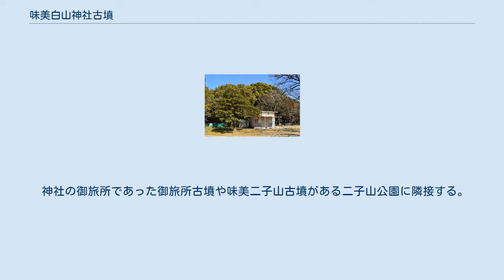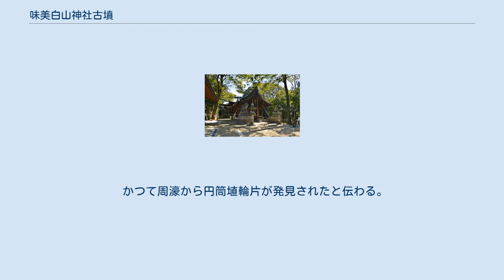味美白山神社古墳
味美白山神社古墳（あじよしはくさんじんじゃこふん）は愛知県春日井市にある古墳。
味美古墳群の一つ。
 前方後円墳で、古墳全体が白山神社の社地であり、社殿が置かれているため墳頂部周辺に改変が見られるが全体的にはかなり原型をとどめている。
出土品や墳丘の形状から、5世紀末から6世紀初頭にかけて築造されたと考えられている。
1983年（昭和58年）に愛知県指定史跡となった。
 神社の御旅所であった御旅所古墳や味美二子山古墳がある二子山公園に隣接する。
 前方部正面 墳丘上の白山神社社殿 主軸は西北西70°で墳長は約86メートル、後円部径約48メートル、高さ約6.5〜7メートル。
前方部は幅・長さともに約48メートルで高さ約5メートル。
くびれ部の幅は約30メートルで両側に造出がある。
馬蹄型の周濠が残存しているが、前方部（神社の参道）側の一部は区切られて池として利用されている。
また、墳丘には葺石が残存している。
なお、主体部については未だ調査がなされていない。
 かつて周濠から円筒埴輪片が発見されたと伝わる。
2007年（平成19年）に初めて発掘調査が行われ、墳丘北西部のテラス面で円筒埴輪5〜6基おきに朝顔型埴輪を挟んだ埴輪列が検出された。
また、周濠から形象埴輪（家型・人物）や須恵器が出土している。